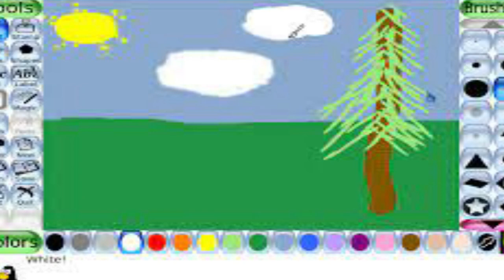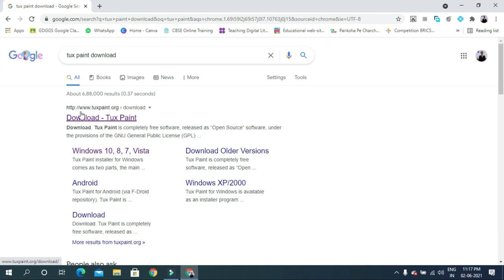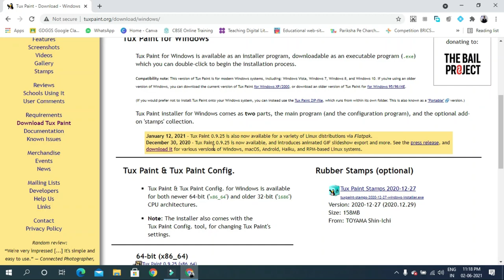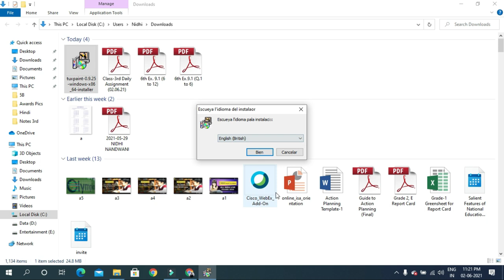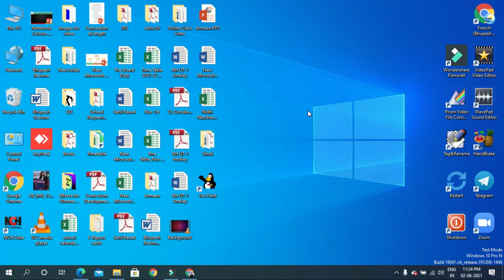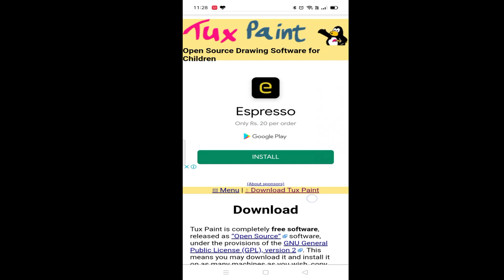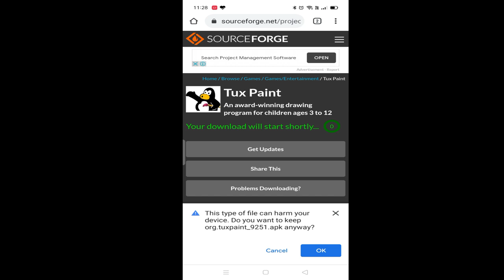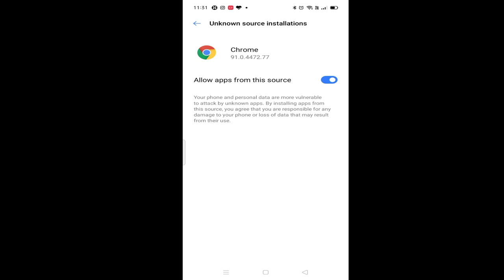How to download Tux Paint for free || in Laptop or Mobile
hello! youtube viewers, today I will show you how to download tux paint for free in your Laptop/PC or Mobile Phone